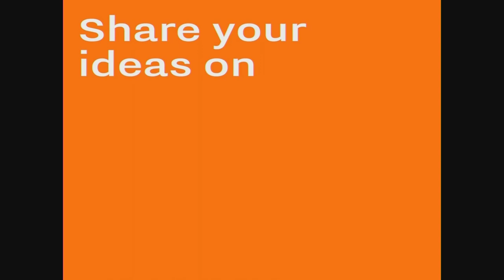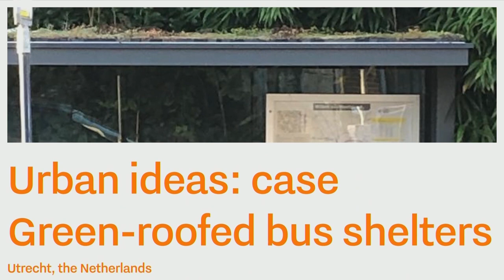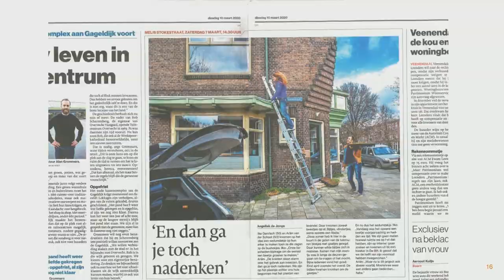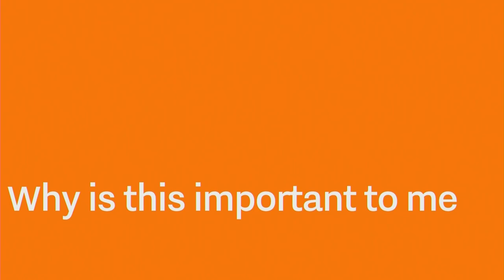Solving Urban Challenges Together: Best practices for liveable cities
Join the conversation to create sustainable impact in urban communities by watching Solving Urban Challenges Together, Best practices for liveable cities.

Block 1: Robbert Nesselaar co-founder of Closer Cities and and Ellen Minkman researcher and lecturer at Delft University of Technology explain how we can improve knowledge sharing and the role of collaboration, community and trust.

Block 2: Jurian Edelenbos, professor at Erasmus University talks about how community building contributes to public services and how community-based initiatives show the vitality of a city.

Thomas van Luijtelaar of the Netherlands Enterprise Agency tells us more about the motivation behind the Netherlands’ support bottom up initiatives like the ones found on the Closer Cities website.

Block 3: In the studio, Maurice Prijs head of public space and permits for the City or Municipality of Utrecht and Adam Clarke, Deputy Mayor of Leicester, United Kingdom, discuss how the idea to create green-roofed bus shelters has taken off and spread to cities across the world.

Block 4: Lindsey Schwidder of the Innovation and Impact Centre at Delft University of Technology describes the sharing of practical knowledge with Kwadaso Agricultural College in Ghana, so that young urban farmers can earn a living locally.

Block 5: Katrine Soma of Wageningen University and Research calls in from Norway and informs us how a project building a network for fish systems in the slums of Kibera in Kenya has improved local food security.

Block 6: Irene Oostveen of VNG International’s Governance of Inclusive Green Growth in Cities (Deals) programme talks about what her organisation is doing to promote knowledge-sharing between cities worldwide. VNG International is the international branch of the Netherlands’ municipality umbrella organisation.

Block 7: Presenter Fiona Yauw awards prizes to 5 of the projects on the Closer Cities platform that have had real impact. With a Dutch embassy calling in to congratulate the winners. Finally Fiona concludes this event.

Interactive online event
In the interactive online event on 14 February, viewers can join the conversation via an online chat. All questions will be answered via the chat or passed on to the experts for a more in-depth analysis.